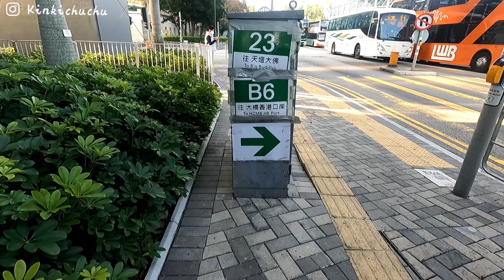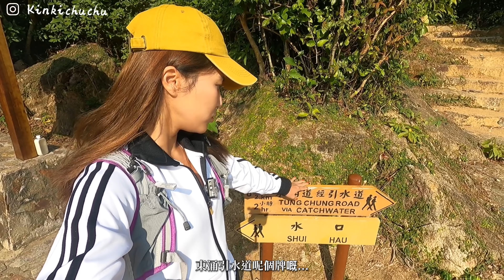虎吼石河 ｜鳳冠南巖｜狗牙嶺｜南天門｜一線生機｜閻王壁｜小鳥回頭石｜鳳啄台｜陸上破邊｜擎天峽｜錦鼠觀天｜積木崖｜天窗石｜卡通鼠石｜刀片石｜香港行山好去處｜露營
虎吼石河 鳳冠南巖

無論夏季溯澗 或秋冬登山 我都係比較喜歡大嶼山的碧潭及山上景緻，而狗牙嶺係我最喜歡的一條登山路缐！三牙全走？中狗至鳳頂？今次選擇了中狗牙坑上狗牙，途經虎吼石河 》一缐生機〉 閰王壁》小鳥回頭石〉鳳啄峽》陸上破邊〉天窗石》錦鼠觀天〉南天門》伯公坳⋯

其實玩過呢條路缐已經無數次，記得以前啲朋友叫呢條路缐做（打大佬）😂，可是⋯不要說平日吧！星期日去行山，除了要排隊上大東或釣魚翁，真係第一次見到排隊上虎吼石河！人多了，增加落石的機會！更變得危險極了⋯⋯

上到虎吼石河回望東中西狗的山脈相當宏偉浩盪，藍天碧海 真令人不想離開，明日的大嶼山還可以有我眼前的一刻景緻嗎？

路線景觀：✨✨✨✨✨
體力消耗：💦💦💦💦💦
危險程度：⚠️⚠️⚠️⚠️⚠️